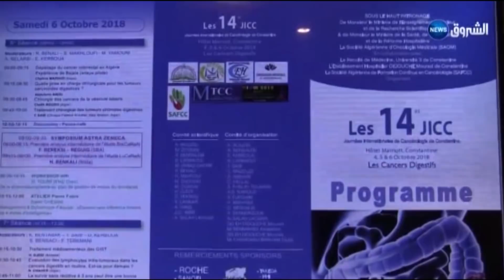سرطان الجهاز الهضمي.. محور الملتقى الدولي 14 بقسنطينة